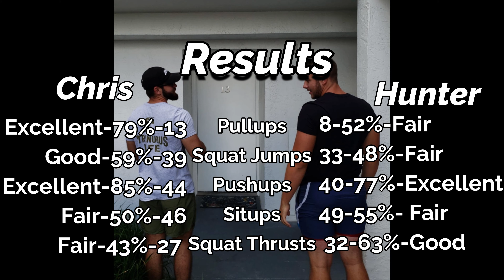WWII Fitness Test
Week 3 of the Strenuous Life Challenge was to complete the WWII fitness test which consists of:
Pull-ups
Squat Jumps
Pushups
2 min situps
300-yard run (which was substituted by the 60 -sec trusts due to lack of running area)